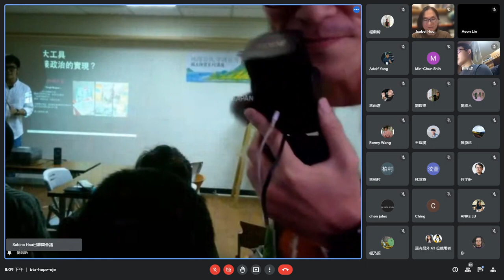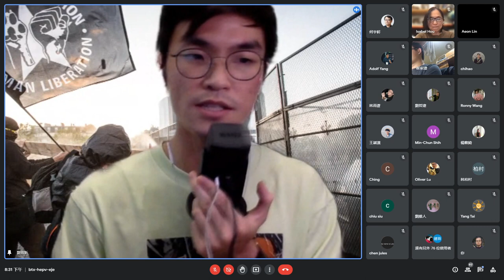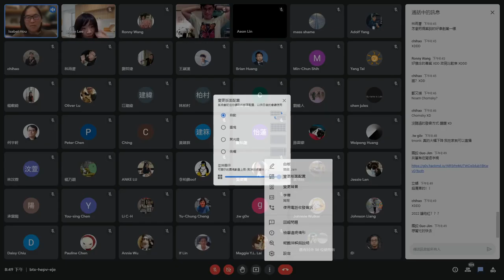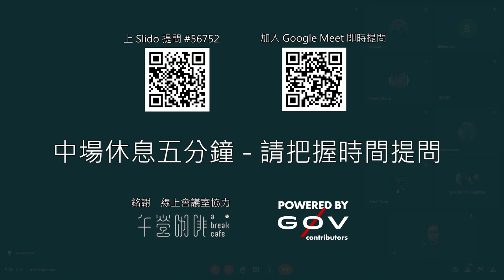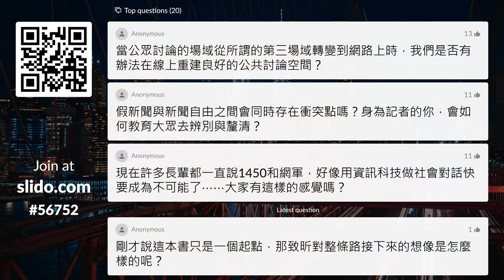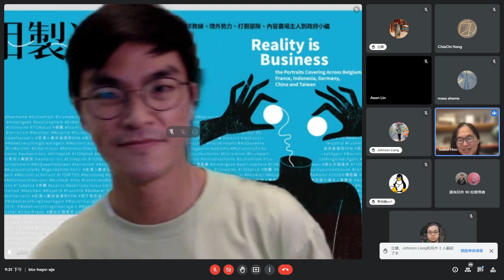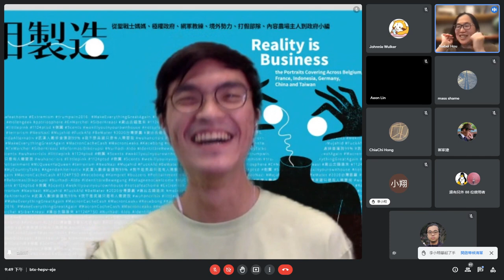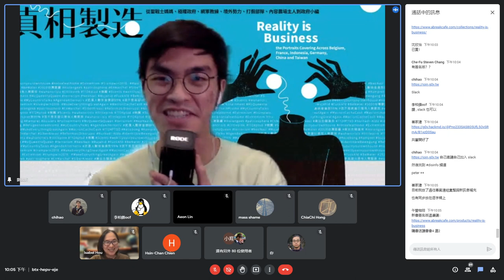g0v「沒有人」的線上簽書會 真相製造 by 劉致昕 JS Liu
「沒有人寫這樣一本跨國比較假新聞的書，那就來寫吧。」（然後一寫就超過兩年。）
報導者副總編致昕是一個在社群學當「沒有人」的「沒有人」，曾經是 g0v.news 記者、 g0v Summit 講者、主持人、議程委員。在《真相製造》這本書裡，致昕以 5 年時間，跨越 8 國的採訪，深入「假新聞」的細節：「境外勢力、匿名粉專、認知作戰、極端組織、側翼、在地協力者、政黨運作、資訊戰商人」，寫成《真相製造》，更細緻，同時又更宏觀地，帶著讀者認知我們所處的狀態。
新聞、資訊的正確性一直是 g0v「沒有人」關注的議題。2013 年第 5 次黑客松提案的「新聞小幫手」、2016 年持續至今的「Cofacts 真的假的聊天機器人」以及 2019 年開始的「0archive 零時檔案局」專案，都是透過實作、協作、開放，促使公眾能更接近「真相」的努力。
有人想辦，於是就有了這場線上「簽書會」。7 月 9 日週五晚間，g0v 貢獻者邀請了致昕與 g0v 相關專案的坑主們一起連線討論。同在「假新聞」這個深坑裡，作者怎麼看「真相製造鏈」與科技的關聯？當代拯救公共討論的急迫性，g0v 的「沒有人」又如何以長期跳坑的經驗回應？
「真相永遠只有一個！」的抵抗裡，一起找出「沒有人」能做些什麼？